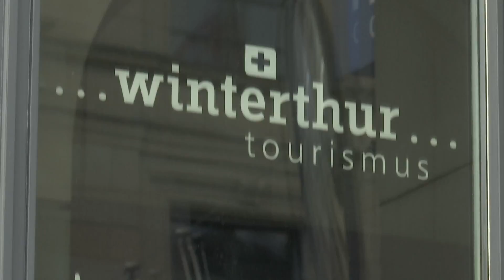Winterthurer Gemeinderat: Ehrenrunde für «House of Winterthur» (TELE TOP)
Das Standort- und Tourismusförderungsprojekt «House of Winterthur» muss in eine Ehrenrunde: Der Winterthurer Gemeinderat hat entschieden, das Geschäft zum Nachbessern an den Stadtrat zurückzuschicken. Erst wenn die Strategie klar sei, wolle man einen Entscheid fällen. Weitere Informationen